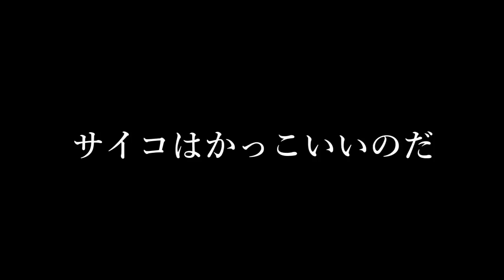あなたもサイコパスの可能性があります。【ノンラビ】【心霊】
1st Full ALBUMの購入はコチラから

編集：太我
テロップ：矢野晴人

18:09 太我